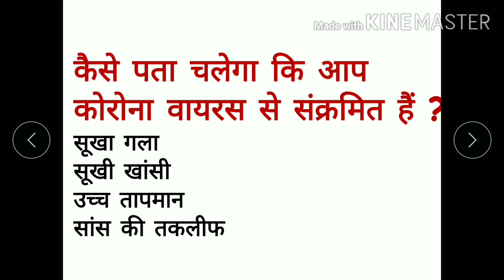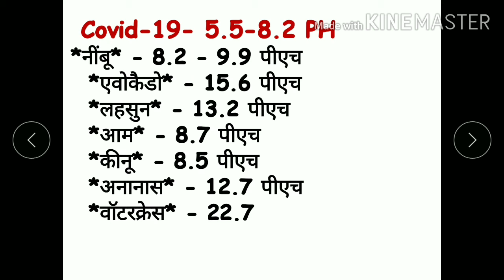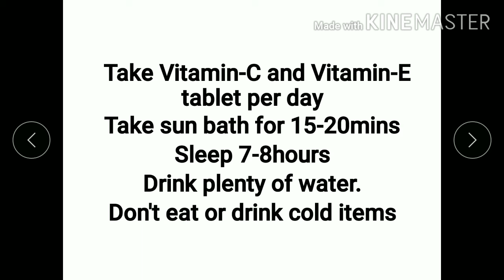कोरोना से बचने के उपाय | Boost Your Immunity | In Hindi | By Class Room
कोरोना से बचने के उपाय